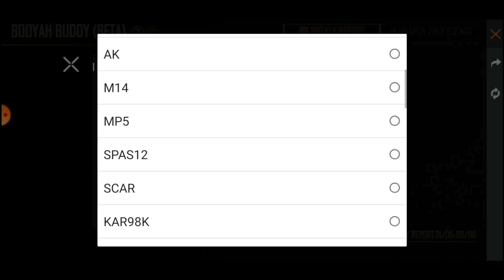HOW TO COMPLETE PRE REGISTER EVENT IN FREE FIRE TAMIL || FREE FIRE MAX PRE REGISTER FREE REWARDS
HOW TO COMPLETE PRE REGISTER EVENT IN FREE FIRE
HOW TO COMPLETE PRE REGISTRATION EVENT IN FREE FIRE
HOW TO COMPLETE PRE REGISTRATION EVENT IN FREE FIRE  TAMIL
HOW TO COMPLETE PRE REGISTRATION EVENT IN FREE FIRE  TELUGU
HOW TO COMPLETE PRE REGISTRATION EVENT IN FREE FIRE  MALAYALAM
HOW TO PRE REGISTRATION FOR FREE FIRE MAX TAMIL
HOW TO PRE REGISTRATION FOR FREE FIRE MAX TELUGU
HOW TO PRE REGISTRATION FOR FREE FIRE MAX MALAYALAM
HOW TO CLAIM FREE FIRE MAX FREE REWARDS TAMIL
HOW TO CLAIM FREE FIRE MAX FREE REWARDS TELUGU
HOW TO CLAIM FREE FIRE MAX FREE REWARDS MALAYALAM
FREE FIRE MAX PRE REGISTRATION REWARDS
FREE FIRE MAX PRE REGISTRATION REWARDS TAMIL
FREE FIRE MAX PRE REGISTRATION REWARDS MALAYALAM
FREE FIE MAX PRE REGISTRATION IN INDIA
HOW TO COMPLETE PRE REGISTER EVENT IN FREE FIRE TAMIL
HOW TO COMPLETE PRE REGISTER EVENT IN FREE FIRE TELUGU
HOW TO COMPLETE PRE REGISTER EVENT IN FREE FIRE MALAYALAM
HOW TO COMPLETE PRE REGISTER EVENT IN FREE FIREHOW TO COMPLETE PRE REGISTER EVENT IN FREE FIRE